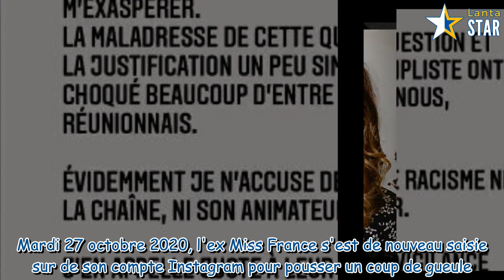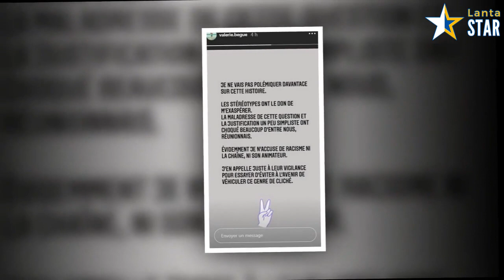Valérie Bègue en colère contre Les 12 coups de midi : son nouveau coup de gueule contre l'émission d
Valérie Bègue en colère contre Les 12 coups de midi : son nouveau coup de gueule contre l'émission de Jean-Luc Reichmann